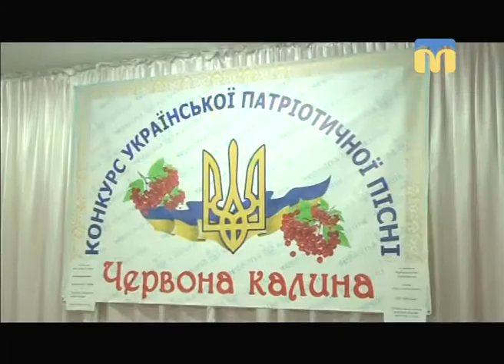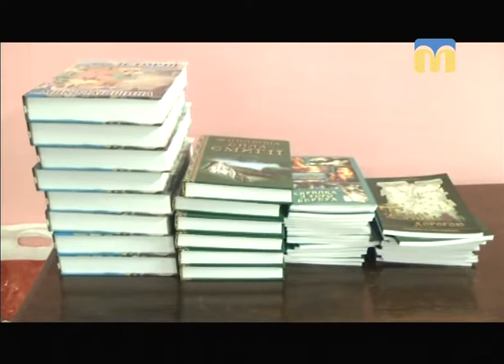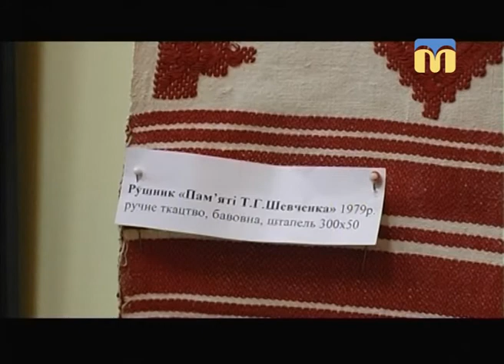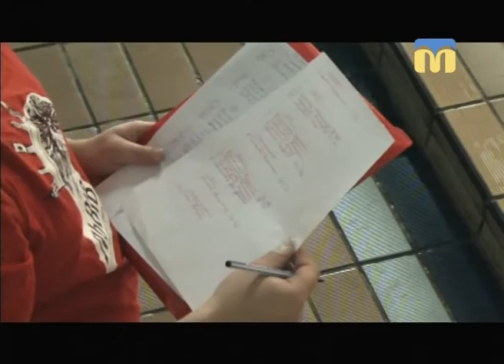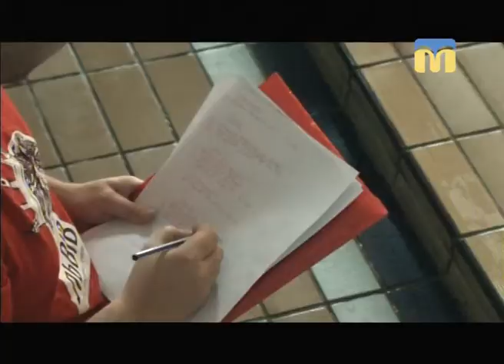Телевізійні новини Миколаївщини – 7.12.2017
Інформаційна картина дня поглядом кореспондентів телеканалу “Миколаїв” (денний випуск новин — 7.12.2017):
- невідомі намагались захопити будівлю адміністрації ринку “Колос”;
- очільнику обласної Служби автомобільних доріг повідомили  про підозру;
- засідання  комісії з питань промисловості, транспорту, енергозбереження, зв’язку, підприємництва та торгівлі;
- конкурс української патріотичної пісні “Червона калина”;
- персональна виставка майстрині Тетяни Базилевської-Барташевич;
- спартакіада працівників ЗМІ.